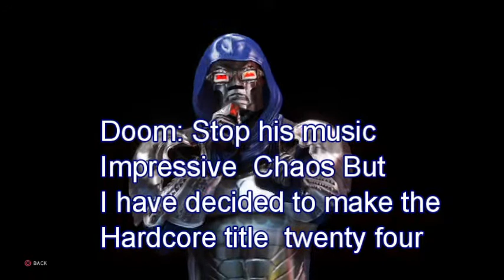Havoc Eighteen part one